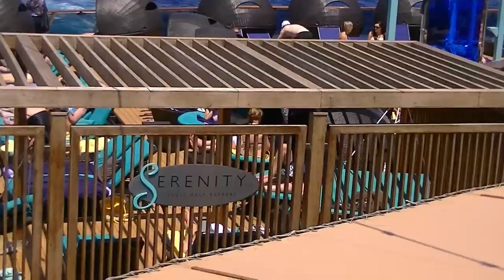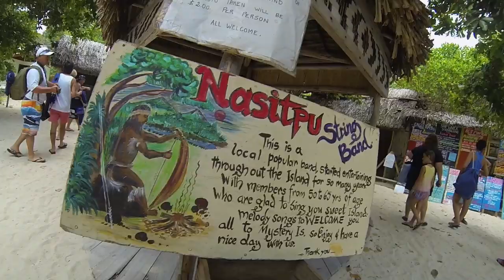Carnival Spirit 8 Days Captured in 6 Mins